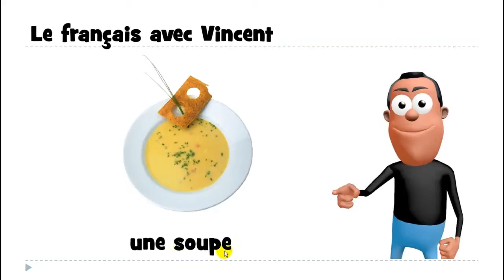ঘরে বসে ফরাসি শিখুন # 1 mot # une soupe